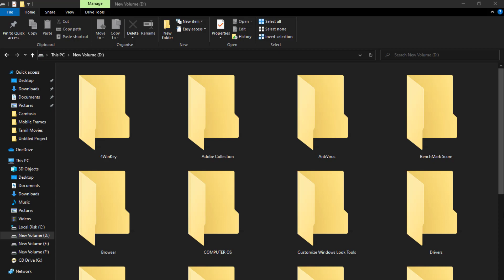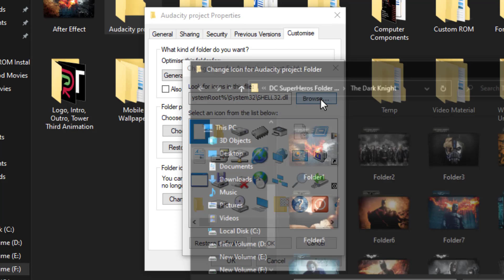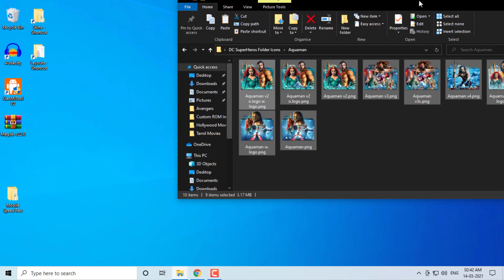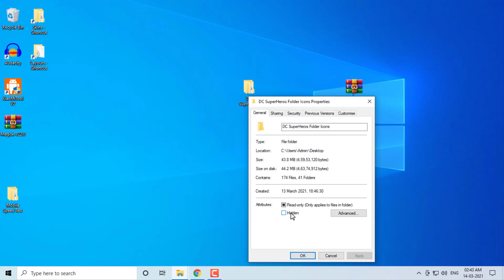DC SuperHeros Folder Icons Pack - DC SuperHeros Folders-ஆ மாற்றுவது எப்படி ? - In Tamil | Loop Tech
DC SuperHeros Collection Folder Icons Pack - DC SuperHeros Folders-ஆ மாற்றுவது எப்படி ?

Download LInk